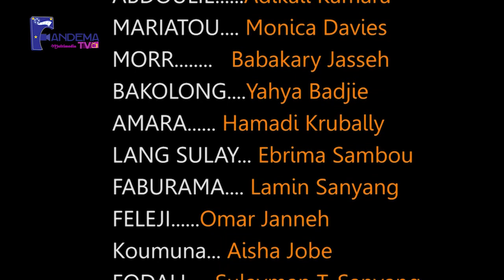Sunkaro Karata S02 Epl 24